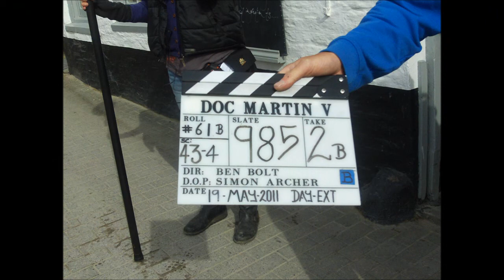Port Isaac, Cornwall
Port Isaac, Cornwall - home of Doc Martin (in which it is called Port Wenn).
Doc Martin was being filmed when we visited. Some shots here include Martin Clunes.